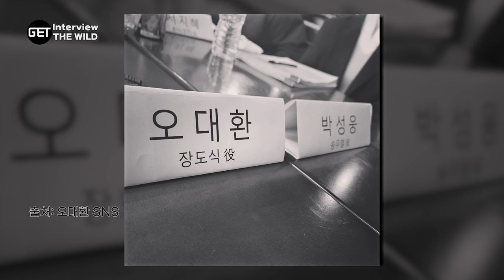'The Wild' Has Got You Covered for the Rest of the Year [GET] | KBS WORLD TV 231102